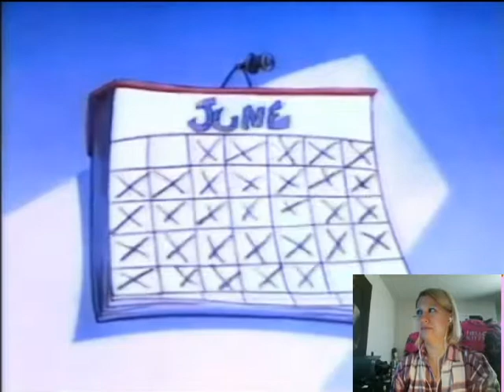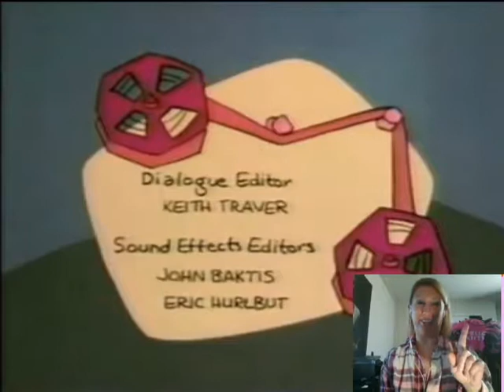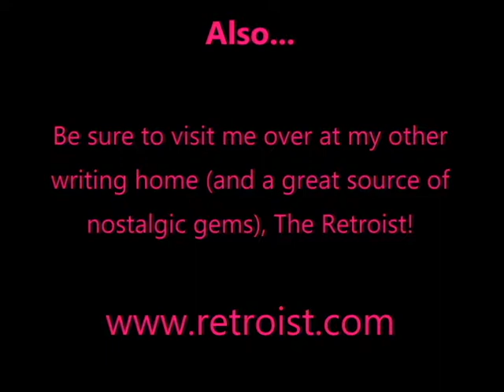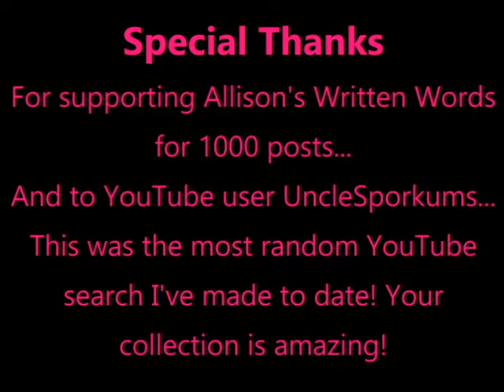Allison's Written Words - Cricket: Around the World (With Commentary)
In celebration of my 1000th post on Allison's Written Words...this video commentary!